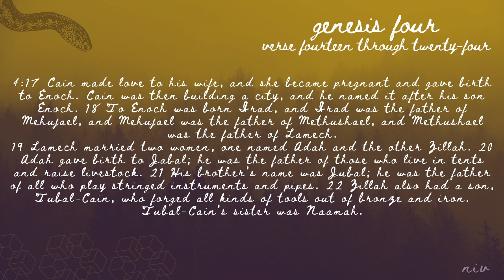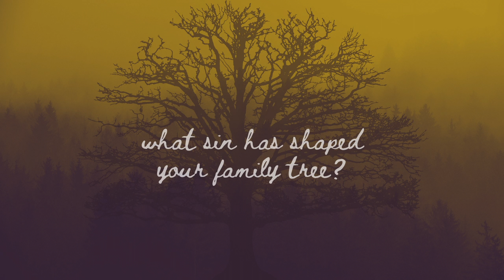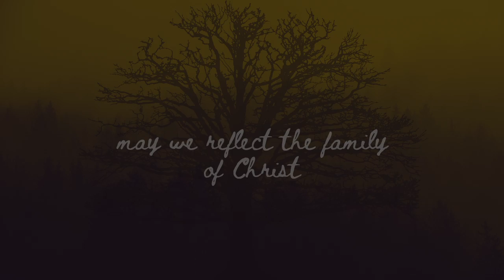Family Tree | DandAoHF Session 6 | theHeart Boone Youth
In this session, we consider the intergenerationality of sin.

Death and All of His Friends is a study of sin as revealed by the biblical narrative.